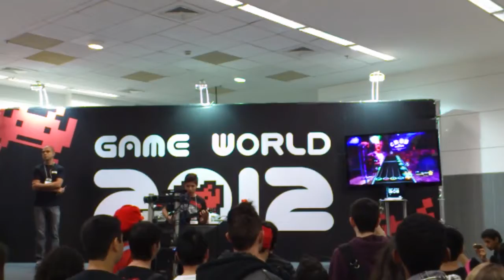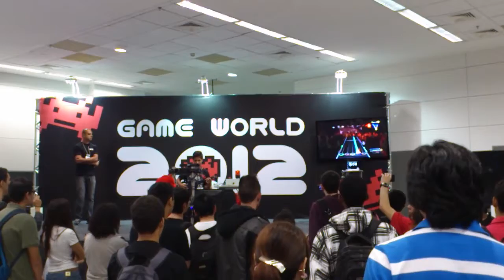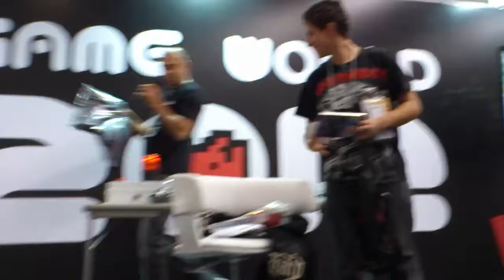Spunky at GW 2012